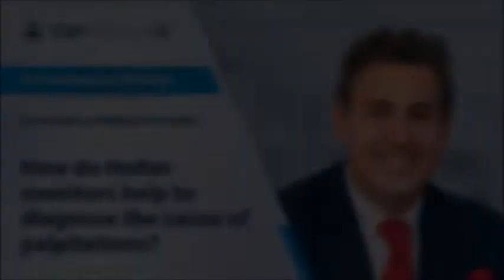How do Holter monitors help to diagnose the cause of palpitations? - Online interview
Holter monitors are a portable electrocardiography device which record the electrical activity of the heart.

In this illuminating online interview, highly respected consultant cardiologist Dr Francesco Lo Monaco expertly explains how Holter monitors are used and how they help to diagnose the cause behind a patient's palpitations.